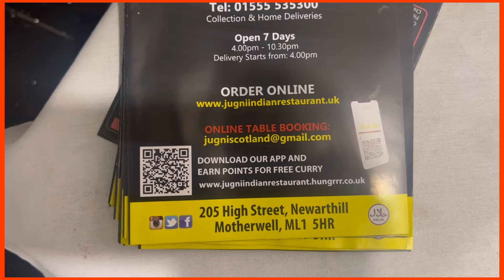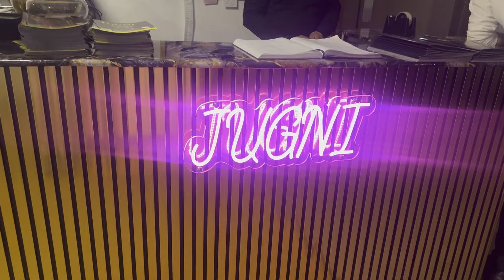Birthday Punjabi Party in UK Scotland 2024! punjabi in scotland ! punjab in uk!Punjabi Culture!